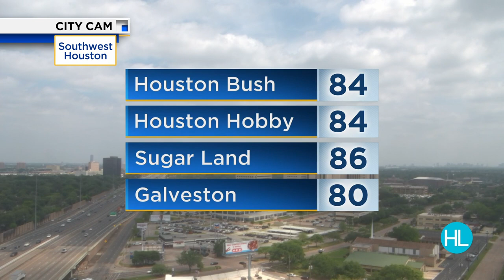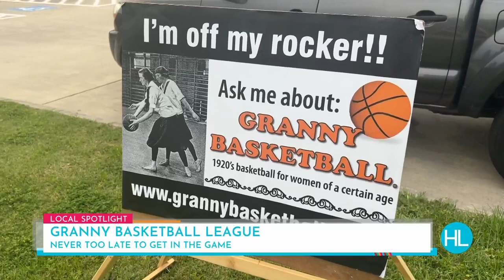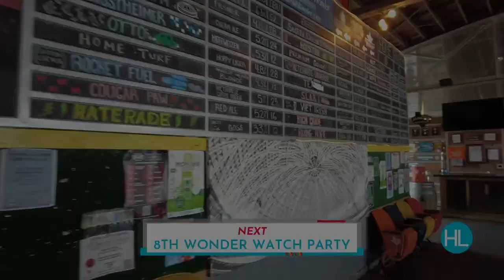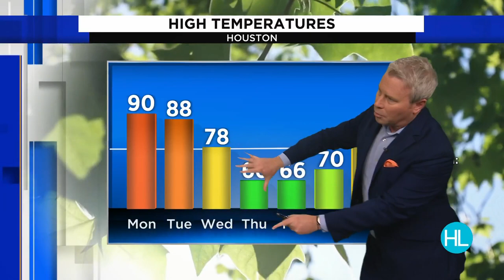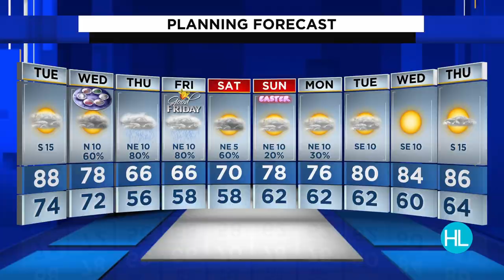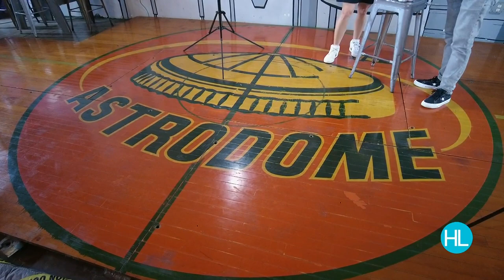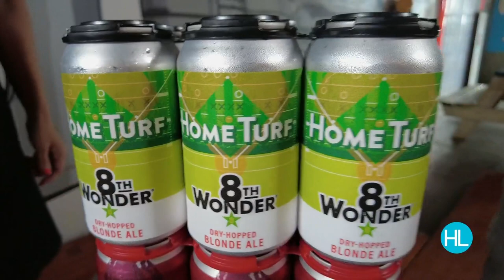FULL SHOW: Celebrate Derrick’s birthday with us on Houston Life | Live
We’re celebrating Derrick with so many birthday surprises. From a balloon replica of Derrick to climbing a rock wall, it is a fun, busy day in the Houston Life studio. And a special thanks to Stat Party Rentals, Party Planet Rentals, Adventure Kids Playcare, The Flora Culture, Neverland Balloons and Painting, and Dessert Gallery for helping us make this possible.